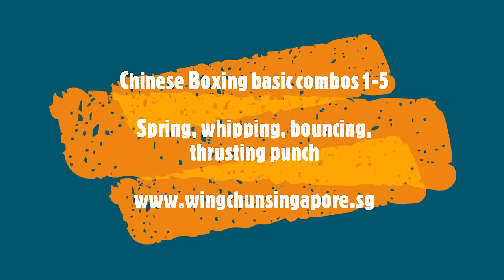Chu Sau Lei Wing Chun : Boxing combos 1 5